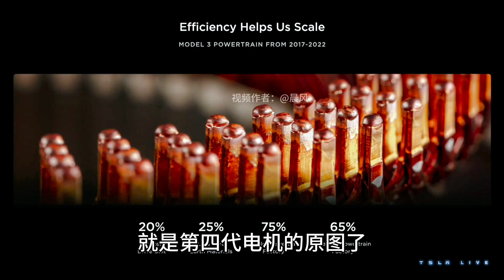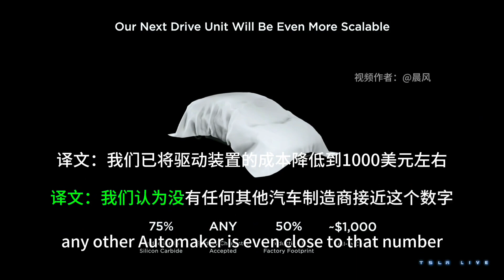特斯拉第四代电机4D1 4D3工信部备案，3代电机与4代电机的区别